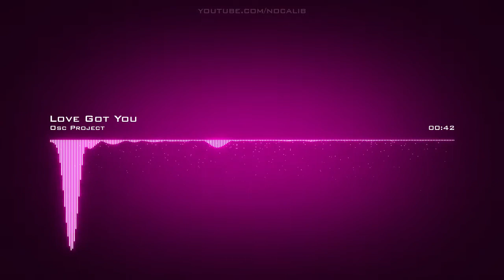Osc Project | Love Got You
Artist: Osc Project | Track: Love Got You